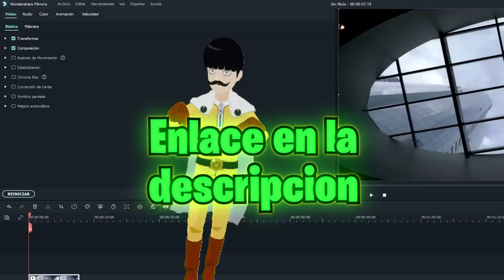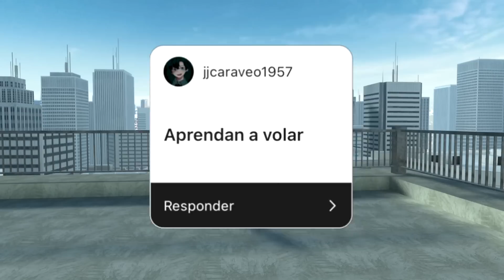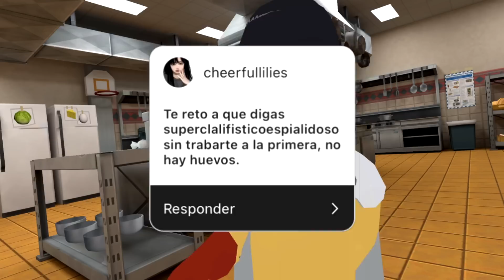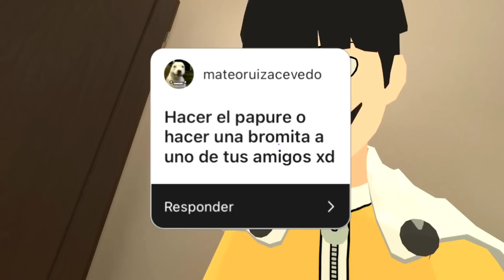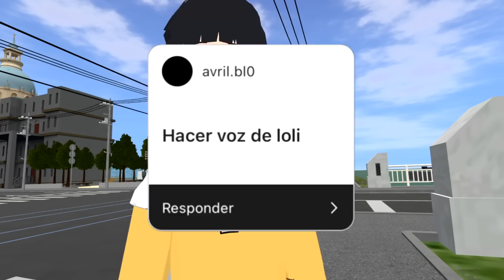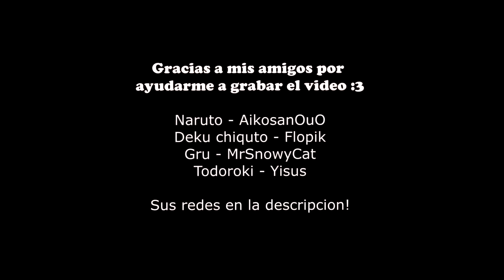Hago 50 de sus RETOS en 6 MINUTOS | VrChat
Buenas tardes marranos, en el video de hoy hare 50 de sus retos en 6 minutos y si no lo consigo visitare a mi amigo flopik en la vida real, si quieren mas contenido de vrchat en español déjenlo en los comentarios :3

Únete a la comunidad y forma parte del grupo "marranoland" comparte memes, conoce nuevas personas y nuevos amigos, escucha musica, juega videojuegos con la comunidad y pásate a ver unas cuantas peliculas o series con nosotros :smile:

Hago 50 de sus RETOS en 6 MINUTOS | VrChat| Vitt
Deja tu like :3
brvitt
Vitt